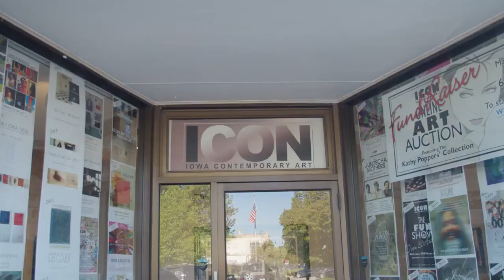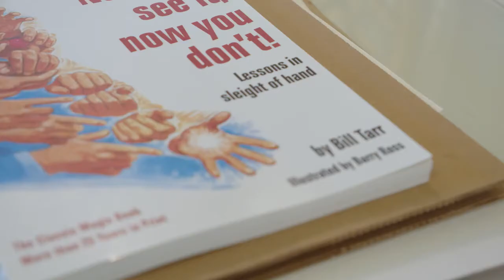An Unexpected Art Hub | Visit Fairfield, Iowa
What draws artistic, creative minds to Fairfield, Iowa? See what makes this humble city an unexpected art hub for the Midwest.